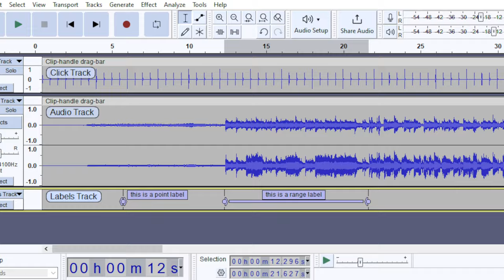Quanti soldi e quanto tempo richiede avere un canale YouTube?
Link veloci:
00:00 Introduzione
00:28 Disclaimer
00:39 Aprire un canale su YT
00:52 Il device per riprenderti
01:48 Le luci
02:46 Il microfono
03:10 Il software audio
04:06 La post-produzione
04:40 Il software per le live e le reaction
05:03 Quanto tempo ci vuole
06:30 I contenuti
08:48 Il caricamento su YT
10:23 I problemi di Copyright
12:46 Conclusioni

Un ringraziamento particolare ai sostenitori di questo canale Davide Castoldi, Eugenio Zunino, Rino Adamo e Ciopanny.

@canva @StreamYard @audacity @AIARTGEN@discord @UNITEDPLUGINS